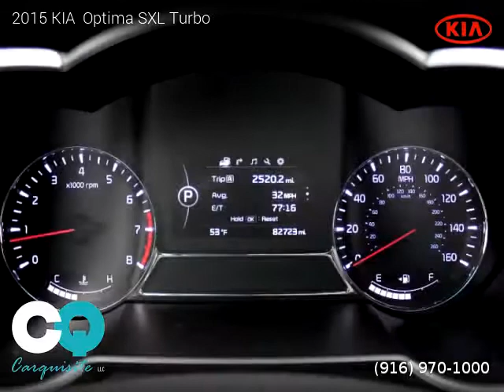2015 KIA Optima - Carquisite LLC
Carquisite LLC
305 Riverside Avenue

2015 KIA  Optima

2 owners, Clean title, Extended Warranty Available, 82,735 miles, Automatic, Snow White Pearl exterior, Sedan, FWD: Front Wheel Drive, 4 doors, 4 cylinders, Gasoline, MPG City 20 and 31 in Hwy.